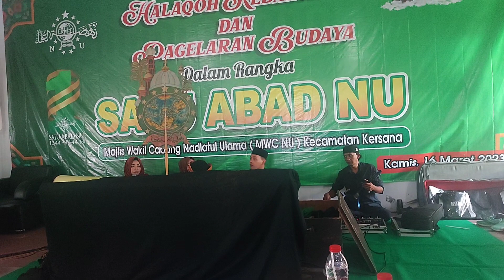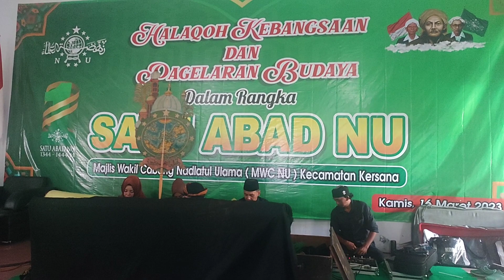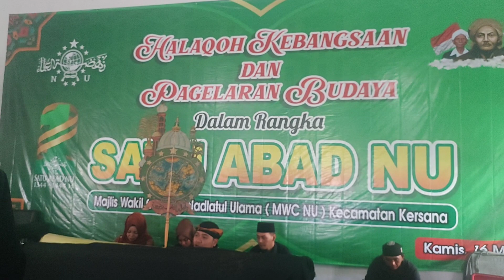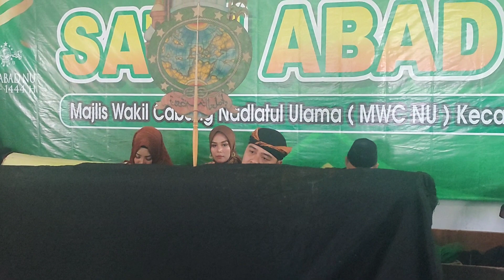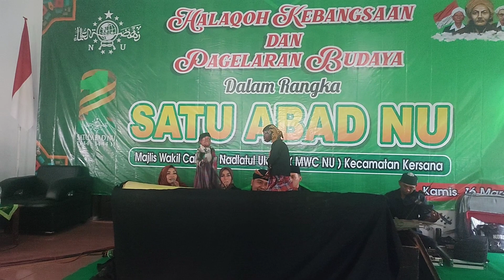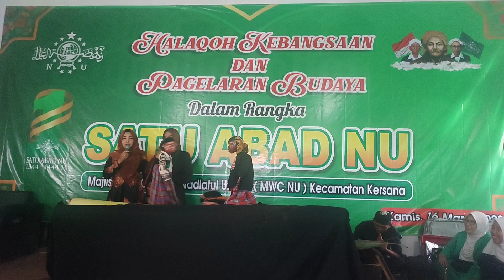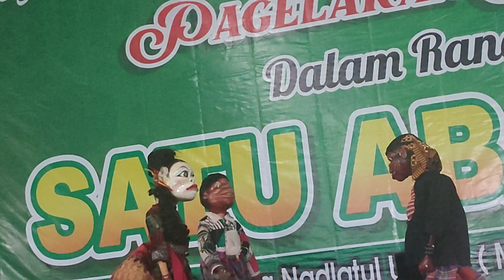BERSAMA KI HARYO PUTRA DALANG KI ENTUS-HALAQOH HARLAH 1 ABAD NU MWC KERSANA BREBES